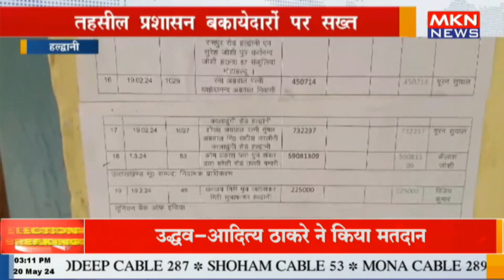हल्द्वानी - तहसील प्रशासन बकायेदारों पर सख्त